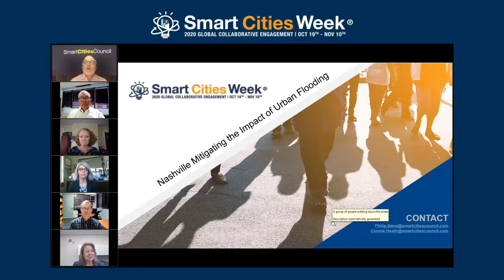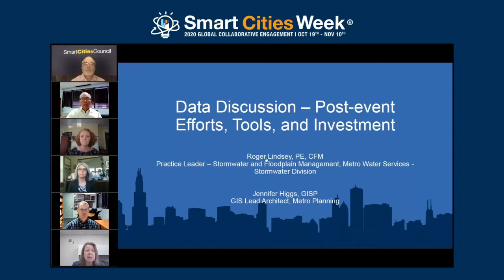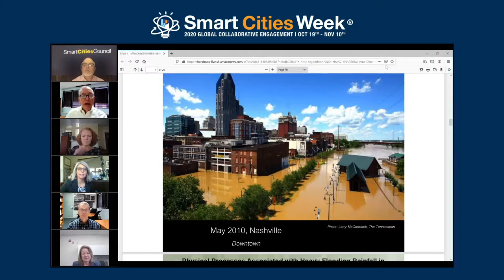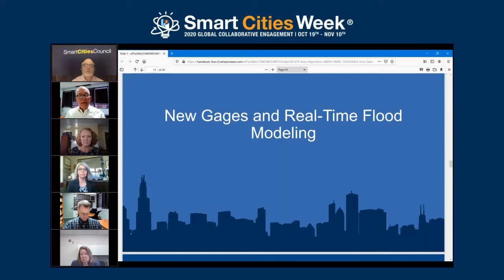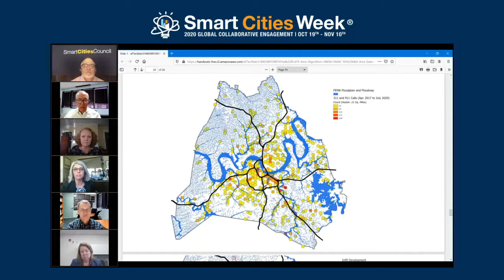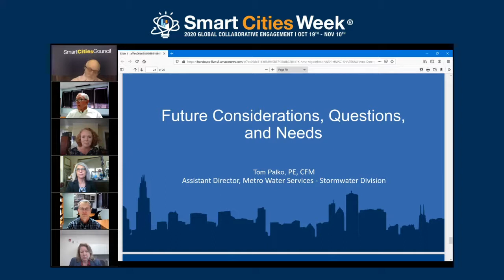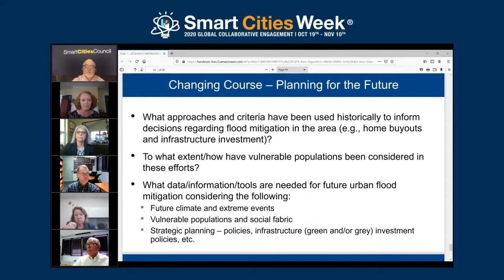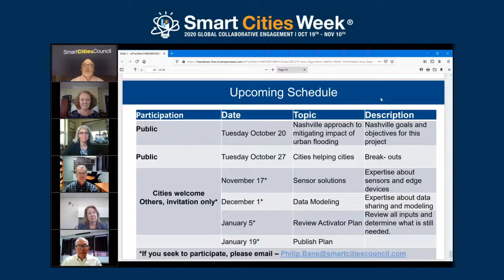Mitigating Urban Flooding Impacts for the City of Nashville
2020 Global SCW Virtual